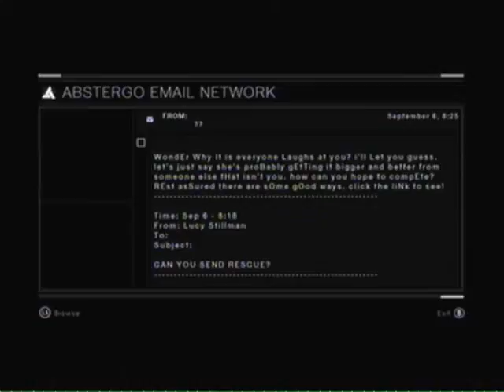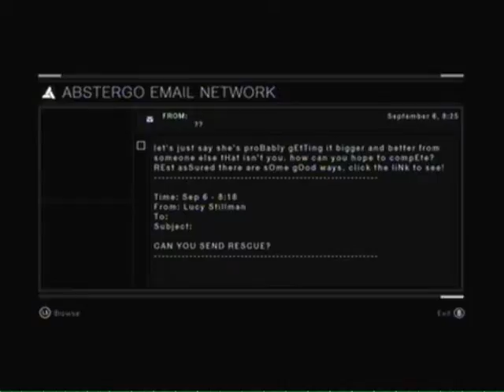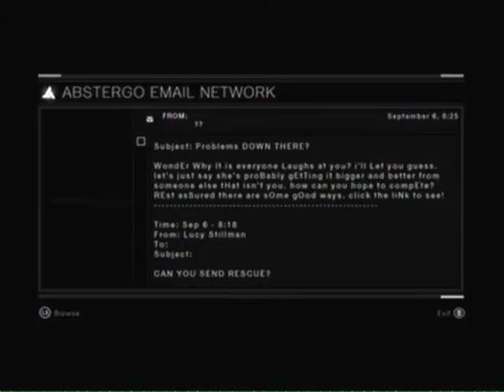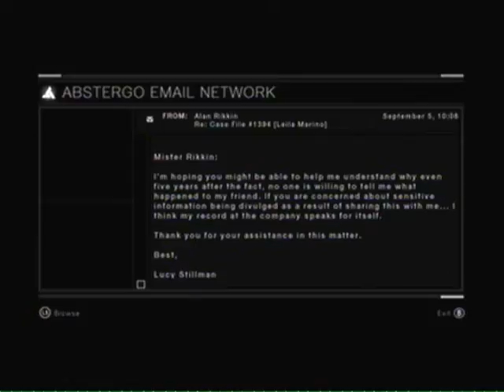(Part 71 of 87)(Assassin's Creed Playthrough) More Juicy Info From Abstergo (X-Box 360)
5GuysOneConsole plays Assassin's Creed to remind you to buy Assassin's Creed 2, which comes out in November. Enjoy!

Tutorial Program- Part 2

Memory Block 1- Part 3 - 5

Memory Block 2- Part 6 - 15
Heading to Damascus- Part 9
In Damascus- Part 10
Assassination of Tamir- Part 15

Memory Block 3- Part 16 - 29
Heading to Jerusalem- Part 17
In Jerusalem- Part 19
Assassination of Talal- Part 22
Heading to Acre- Part 24
In Acre- Part 26
Assassination of Garnier de Naplouse- Part 28

Memory Block 4- Part 31 - 54
Heading to Jerusalem- Part 31
In Jerusalem- Part 32
Assassination of Majd Addin- Part 38
Heading to Damascus- Part 40
In Damascus- Part 41
Assassination of Abul Nuqoud- Part 48
Heading to Acre- Part 49
In Acre- Part 50
Assassination of William of Montferrat- Part 52

Memory Block 5- Part 55 - 71
Heading to Damascus- Part 55
In Damascus- Part 56
Assassination of Jubair- Part 61
Heading to Acre- Part 63
In Acre- Part 64
Assassination of Sibrand- Part 69

Memory Block 6- Part 73 - 82
Heading to Jerusalem- Part 73
In Jerusalem- Part 74
Assassination of Robert de Sable (Part 1)- Part 77
Heading to Arsuf- Part 79
In Arsuf- Part 80
Assassination of Robert de Sable (Part 2)- Part 81

Final Memory- Part 84 - 86

Credits- Part 87

5GuysOneConsole is on Twitter!